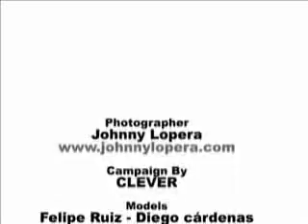Clever Fashion Men underwear 2009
Fashion Underwear 2009